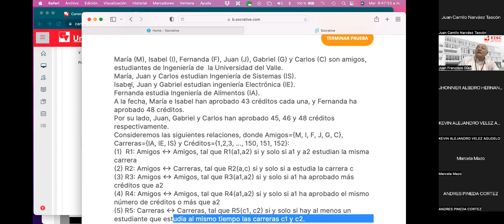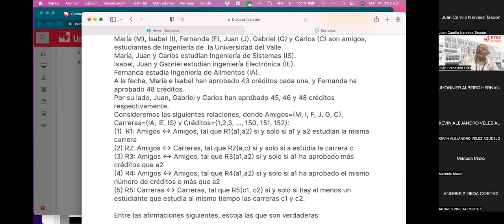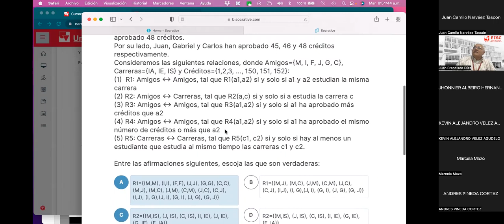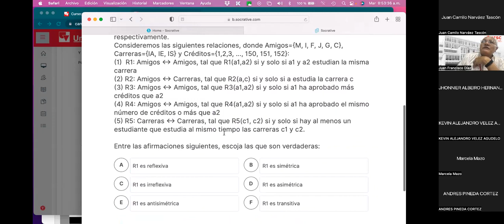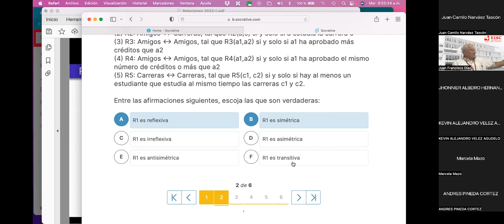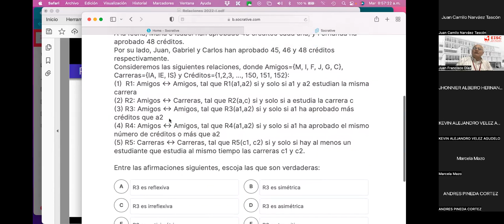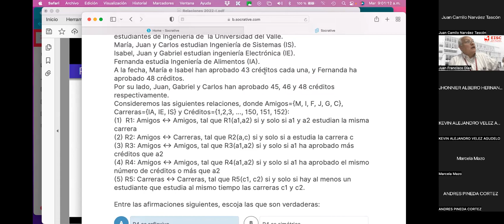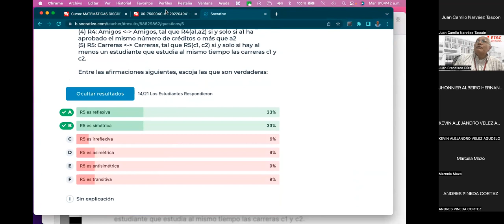8 Entendiendo las definiciones